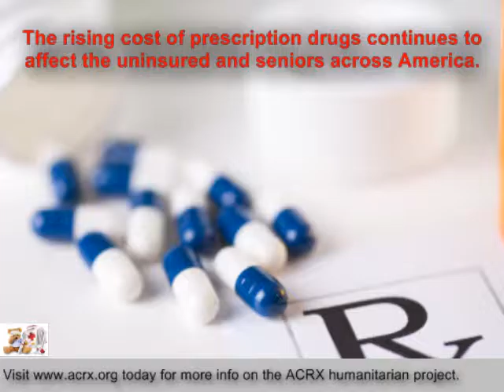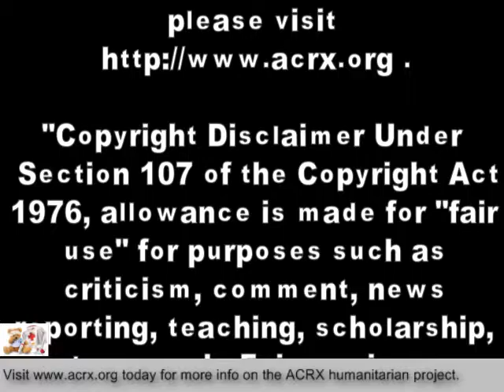Medicine Coupons Donated to Webster's Home Services Inc by Charles Myrick of ACRX